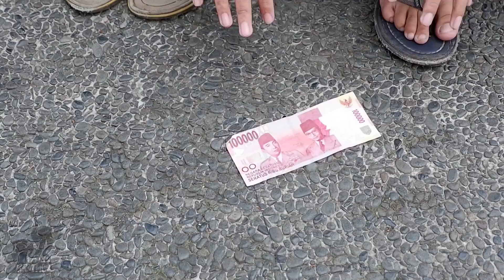Semua Gara-Gara Beti - DoMat Eps 14 | Dodo & Mamat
Di episode kali ini, DoMat yang lagi jalan jalan ke taman dikerjain Beti!! wahh pasti seru nih, Yuk langsung aja tonton videonya